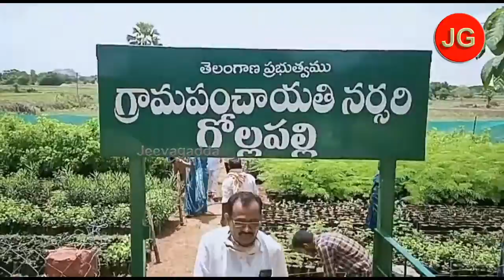ముగ్గులు వేసి... మొక్కలు నాటి...| jeevagadda